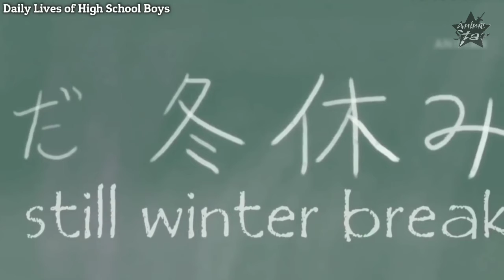The Funniest Pranks in Anime #1 - Anime Star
anime names:- given in the video Copyright Disclaimer Under Section 107 of the Copyright Act 1976, allowance is made for "fair use" for purposes such as criticism, comment, news reporting, teaching, scholarship, and research.

This Video was not Intended to Replace the Original Episode The Purpose is to Show Small Clips and Have People Find the Anime and Look back on the Anime.